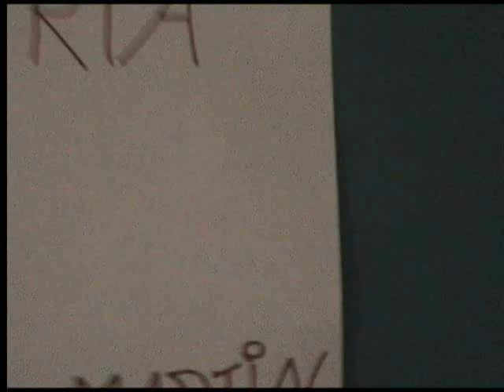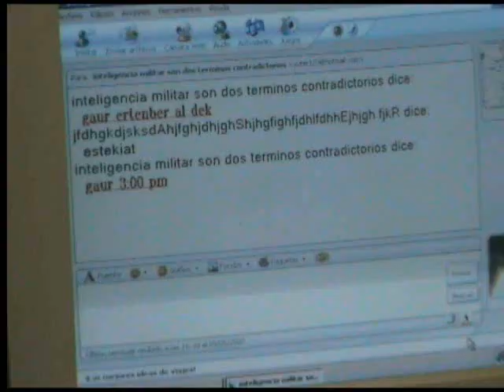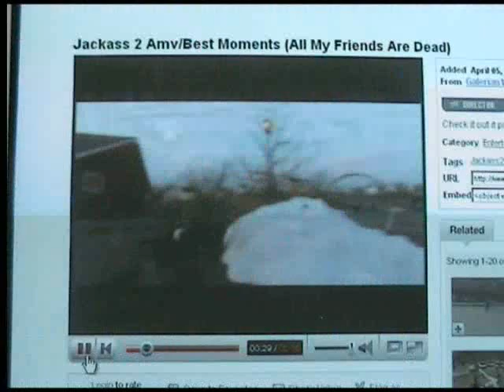O.B.SESIOAK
the history of five friend separated by drugs computer movies and jackas
la historia de cinco amigos separados por las drogas ordenadores y peliculas
bost lagunen hisorioa drogek ,pelikulek eta ordenagailuek separatu dituztenak